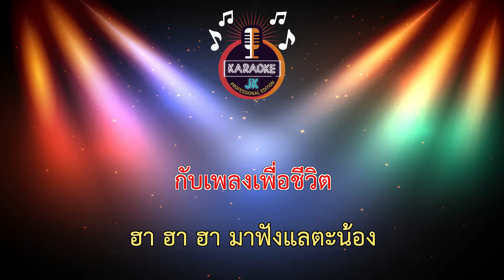เพื่อชีวิตเด็กใต้ (135-Am) - เป็นหนึ่ง-บ.เบิ้ล สามร้อย 【 Cover By คาราโอเกะดนตรีสด 】